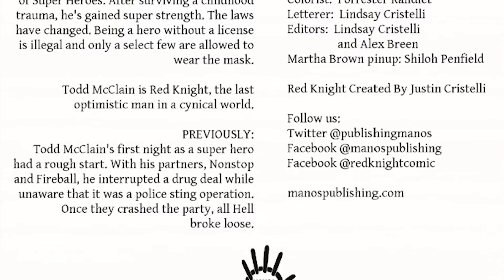Red Knight: (issue 2, 2019-)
In this video we will be going over, The Red Knight: issue 2, published by Manos Publishing. All rights are owned by the respective companies.

   Red Knight's sidekicks, Nonstop and Fireball have been arrested by the Norfolk Police Department's Super Human Crimes Unit. Our hero finds himself being the target of the Mob's duo of super assassins, Over Kill and Surge and Detective Martha Brown. Will Red Knight find the will to continue his mission?

Hey everyone and thanks for checking out Comic Breakdown! Giving you the latest in comic book reviews and commentary.